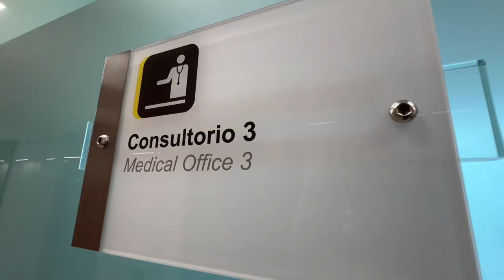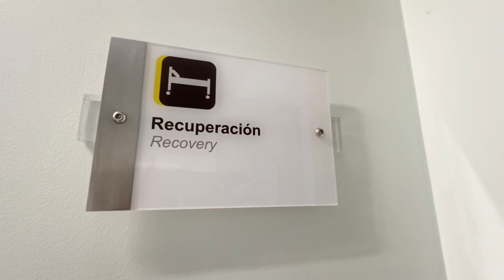Conoce nuestro Centro de Fertilidad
Recorrido Centro de Fertilidad de la Fundación Santa Fe de Bogotá,
aquí cuidamos de tu salud, creamos oportunidades y todos nos convertimos en una Familia.